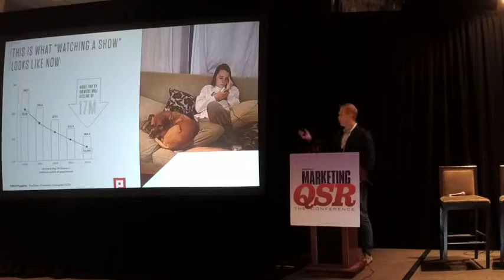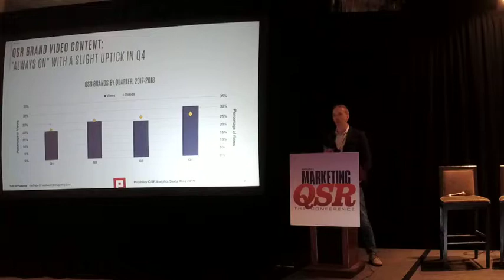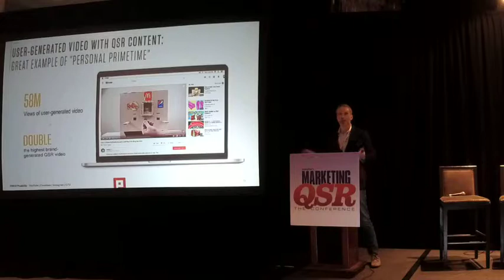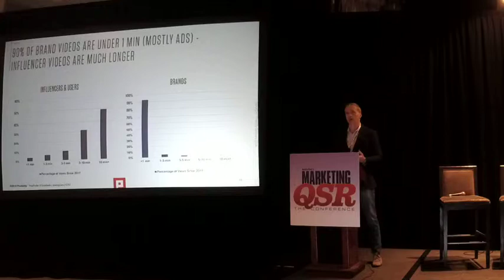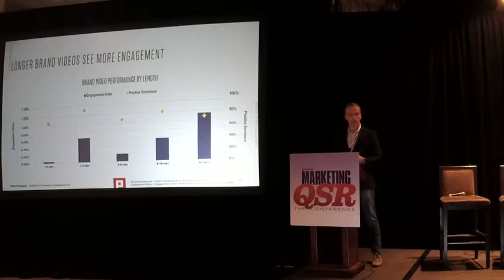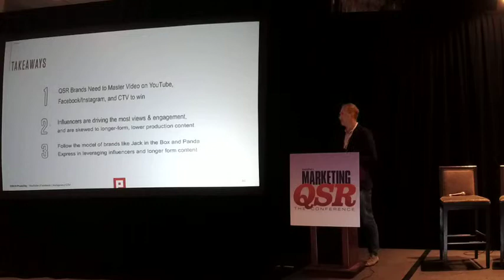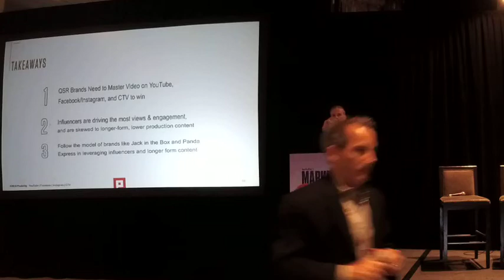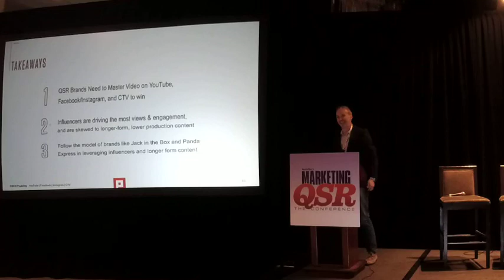Sponsor Presentation: Pixability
The Trends Shaping Video Advertising for QSR Brands

Matt Duffy, CMO of Pixability, shares insights from real campaigns and from a major QSR study showing how top brands are using video advertising to make an impact on their audiences.

Presenter: Matt Duffy, CMO, Pixability